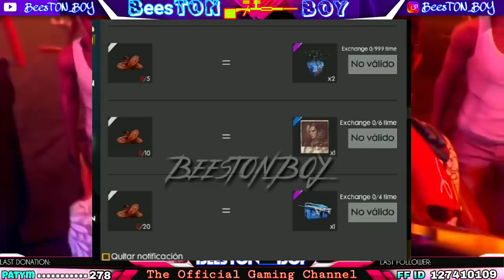FreeFire Lucky Chance To Win Iphone x And Lot Of Price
. . .  ▄︻̷̿┻̿═━一ᜰ꙰ꦿĦɄ₦₮ɆɌ₲₳₦₲ᜰ꙰ꦿ
. . . . . . .GUILD 🆔 64502561. . . . . . . .

Mauris kr ₹200
Free Fire Gameplay₹180
Vikram paraste ₹160
Rocky Gamer ₹100
MST Gamer ₹80
MC Samidul ₹60
Arin 4000D ₹40
Prashnt gamer yt ₹40
Devil gameing Zoon ₹20
FF Gamer Bittu ₹20
Free Fire Only ₹20
Garena Gamer ₹20
Mikku 001 ₹20
Zaid Dalla ₹20
Pradip Mondal ₹20
Yaann Dass ₹20
Sumon gaming ₹20
FF Wolf ₹20
Free Fire Gamer ₹20

WELCOME TO OUR ꧁༒☬BeesT۝NB۝Y☬༒꧂         CHANNEL

7. 278